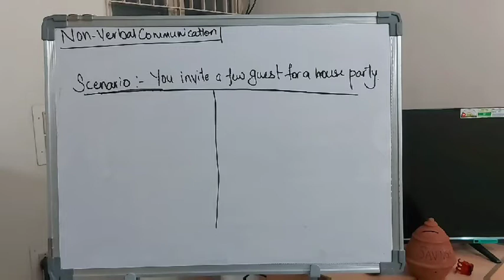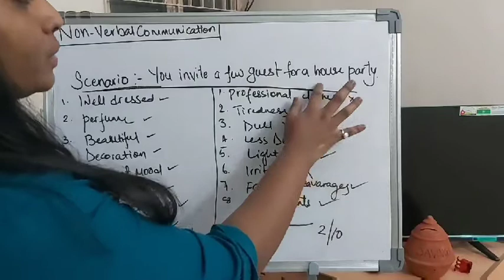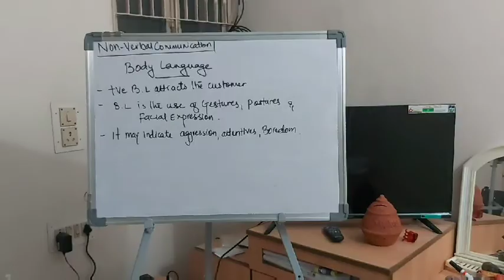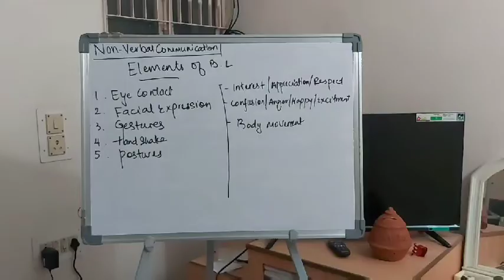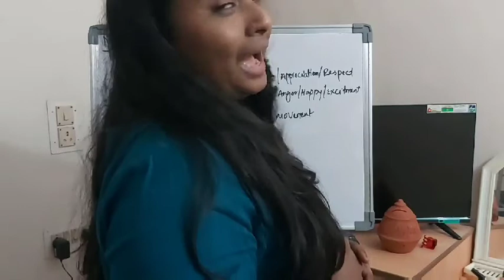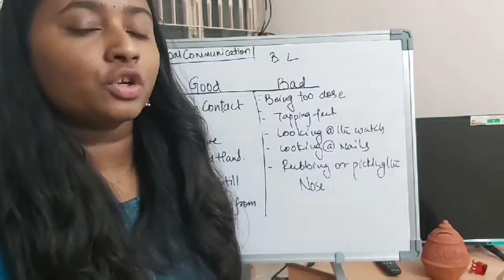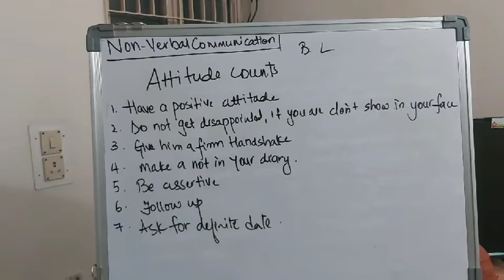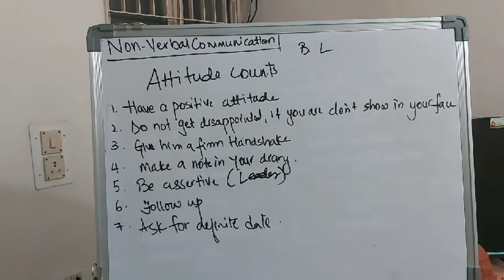Non verbal Communication